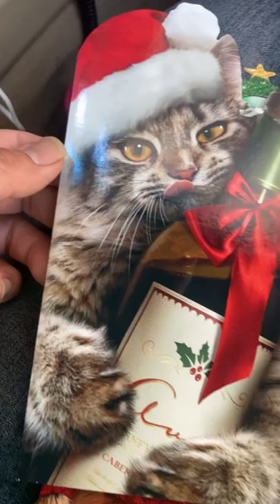Christmas Cat Cards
These are some of the most chill cards I’ve ever seen. The artist who did these cards did a nice job. Merry Christmas to everyone. I know it gets lonely but things are going to get better. Stay positive lota 💙💙